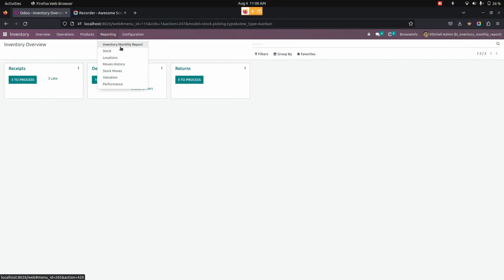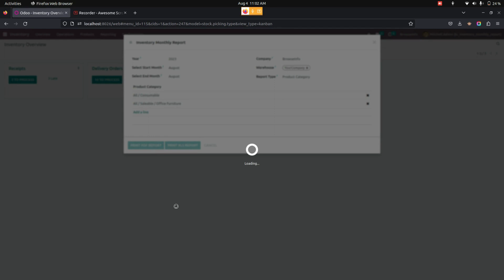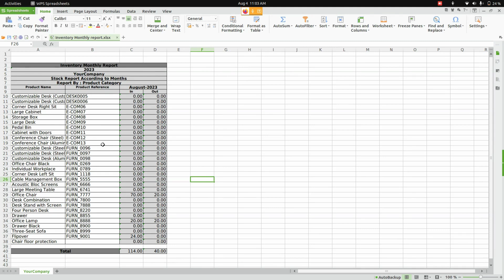Generate Monthly Reports For Products And Categories | Monthly Inventory Stock Report Odoo App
Monthly Stock Report Odoo app assist users in generating monthly reports for both individual products and entire product categories. This app feture to users to conveniently print reports detailing of stock on a monthly basis.

Users can granted the flexibility to modify their reports according to specific criteria. This includes the option to select the year, the starting and ending months for the report, the company of interest, the warehouse from which data should be extracted, and the preferred report type.

Based on the users selections, this app converts and generates an inventory report for the chosen duration. This app reports available in two formats PDF and XLS. PDF format provides a visually desirable representation of the stock data, making it easy to review and share. On the other hand, the XLS spreadsheet-based format report.

Feature of This Odoo Apps :

- In-Out Monthly Report of Stock Qty
- Print Inventory Monthly Report in PDF Format
- Select Start and End Month to Print Inventory Monthly Report
- Print Inventory Monthly Report in XLS Format

1. Dead stock and slow non moving product stock reports in odoo
2. Product Stocks By locations report in odoo
3. Stock Inventory Ageing Expiry Report in odoo